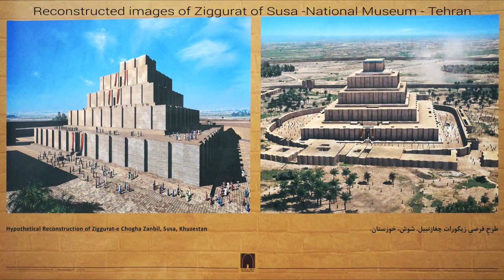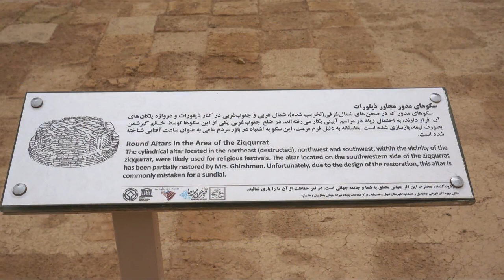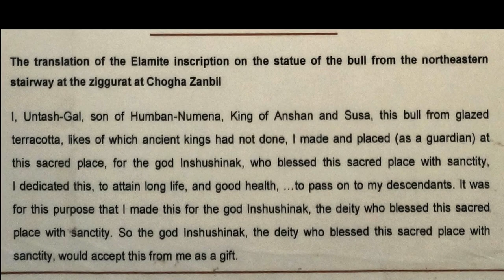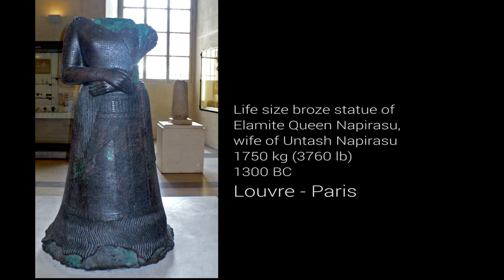IRAN - Dur Untash Ziggurat of Susa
"IRAN - The Wonderland"
Dur Untash (Chogha Zanbil) Ziggurat (temple)  is 3,250 years old and is a UNESCO World Heritage Site

It is located south of Susa (Shoosh) in the Province of Khuzestan.  The Elamite Empire ruled this area of Iran for over 2,000 years - over 1,500 years before the Persian Empire

Photos: Soheil Callage (Iran trip - April 2018)+ some from the
               Internet
Video By:  Magic-Retouch.com